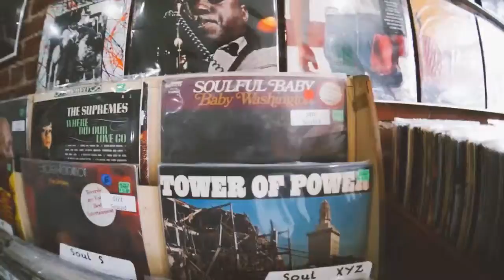Writer's Block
By Zach Fernandez
This experimental video was shot impromptu at the Art District in downtown Pomona, and its the atmosphere of downtown area that dictated the direction of the music video.